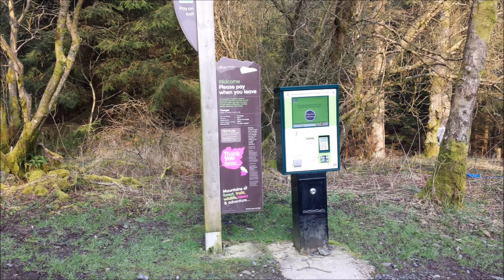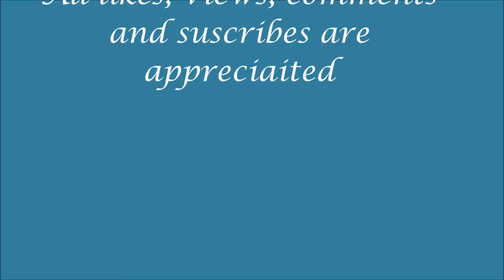Grisedale pike from Revelin Moss car Park Whinlatter Pass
We Parked in the car park. we then turned and walked towards the road and then turned left onto the forest path before the road we decided to go up the steep direct path to Grisedale Pike. so we carried on the path until we saw the sign and then turned left and through the gate. It was a steep ascent which took us 1hour and 10 mins. It was a shame it was hazy the views going up would have been spectacular .